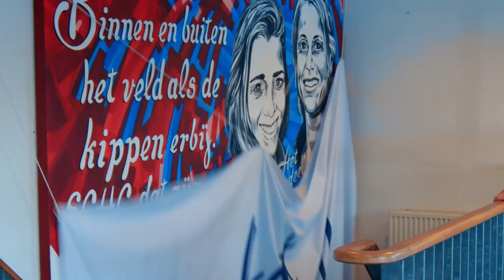hetaandeelvan Uitblinker Kip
Bij een vereniging kom je samen. Een tweede thuis. Je maakt er vrienden voor het leven, wordt er aangemoedigd door je coach en iedere keer weer warm onthaald door de kantinejuffrouw. Binnen verenigingen heeft iedereen een eigen rol en een impact op het leven van anderen. Dit is het eerbetoon van Ellen Hoog voor het uitblinker Floor ‘Kip’ Joosten van hockeyvereniging SCHC. Deze verrassende voordracht werd mede mogelijk gemaakt door muzikant en ongekend hockeytalent Sef. Geef jouw uitblinker een eerbetoon op Rabobank, partner van sportverenigingen.